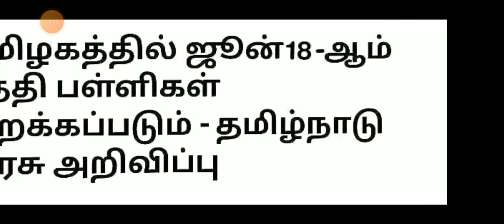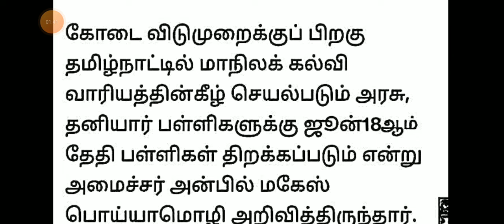TN 1-12TH SCHOOLS REOPENING POSTPONED 🔴 SCHOOLS REOPENING JUNE-18 TN EDUCATIONDEPARTMENT OFFICIAL